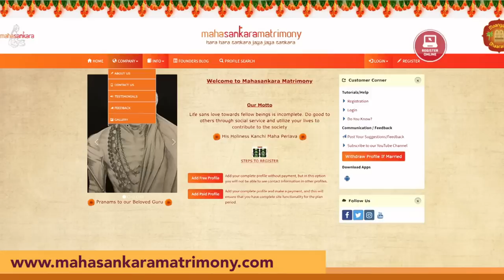மைத்ரீம் பஜத.. உருவான விதம்! இசைப்பேரரசி எம்.எஸ். - 3 | மகா பெரியவா மகிமை - 1185 | P Swaminathan